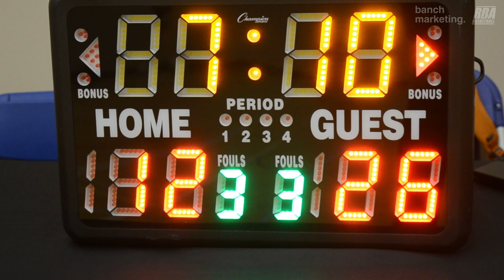2024 Burnaby Winter Comp - Kobukson vs Yolks - Roundball BC Mens Basketball League